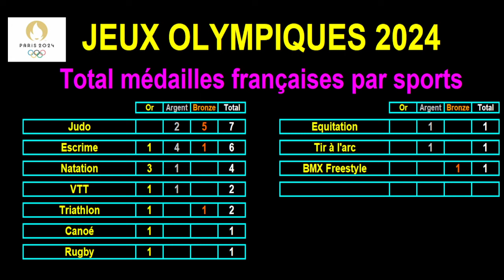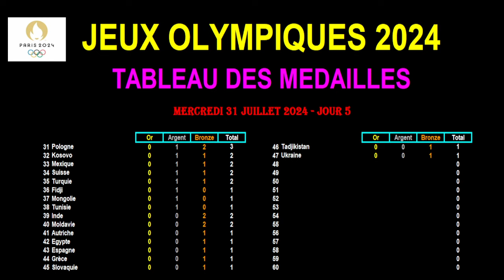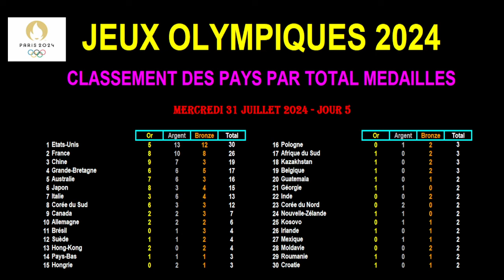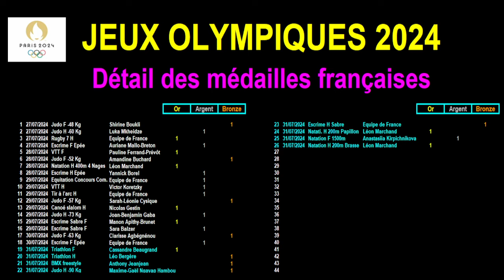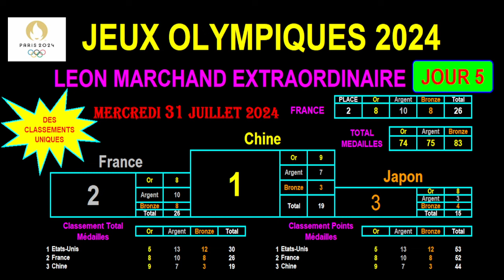JO PARIS 2024 : Léon Marchand EXTRAORDINAIRE ! Tableau des médailles + stats du 31/07/2024 - JOUR 5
Je vous présente le tableau des médailles, mis à jour le 31 juillet 2024, concernant les jeux olympiques 2024 qui se déroulent en France.

Nous en sommes à la fin de la 5ème journée de compétition.

L'équipe de France a réalisé une journée exceptionnelle en remportant 8 médailles : 3 médailles d'Or, 1 médaille d'Argent et 4 médailles de Bronze.
Léon Marchand a réalisé l'un des plus grand exploit de l'histoire du sport en obtenant 2 médailles d'Or en 2 heures !

Voici ci-dessous la liste des médailles obtenues ce 31 juillet :

Triathlon Femme : Cassandre Beaugrand (Or)
Triathlon Homme : Léo Bergère (Bronze)
BMX freestyle : Anthony Jeanjean (Bronze)
Judo Homme -90 Kg : Maxime-Gaël Ngayap Hambou (Bronze)
Escrime Homme Sabre : Equipe de France (Bronze)
Natation Homme 200m Papillon : Léon Marchand (Or)
Natation Femme 1500m : Anastasiia Kirpichnikova (Argent)
Natation H 200m Brasse : Léon Marchand (Or)

Je vous communique les stats et de nombreuses infos en vidéo :

- toutes les statistiques de médailles et classements pour toutes les nations
- les statistiques générales des médailles
- les statistiques de médailles pour la France au total et pour la journée écoulée
- les détails des médailles françaises avec de nombreuses informations dont les nouvelles médailles de la journée
- le total des médailles françaises par sport
- le classement officiel des médailles de toutes les nations
- le classement des médailles par total de médailles obtenues de toutes les nations
- un classement unique aux points de toutes les nations : j'attribue 3 points pour une médaille d'Or, 2 points pour une médaille d'Argent et 1 point pour une médaille de Bronze.

J'essaie de vous donner un maximum d'informations et de statistiques au travers des médailles et résultats obtenus dans cette compétition.